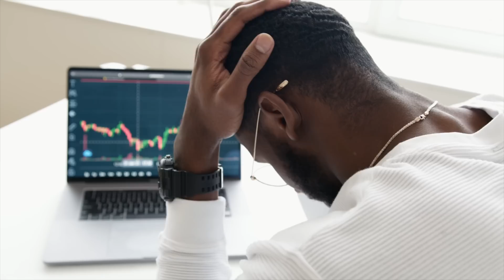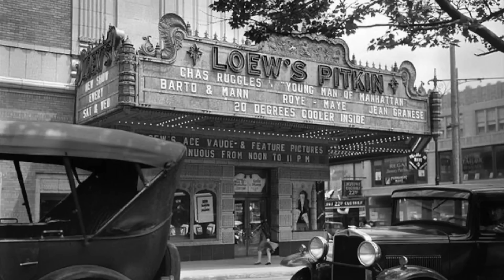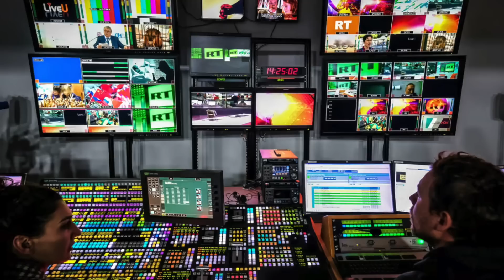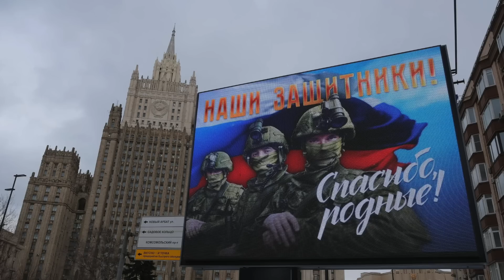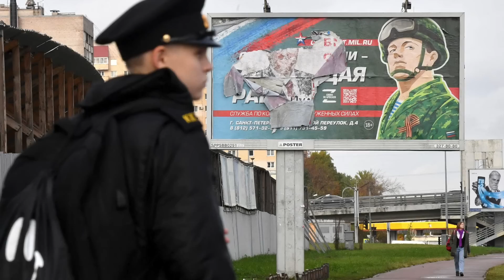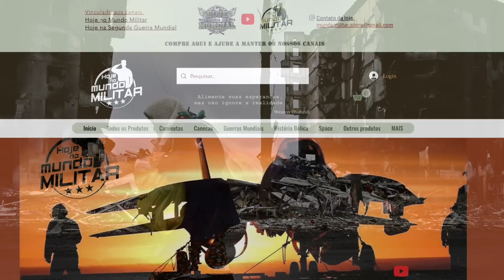A máquina de propaganda russa na invasão da Ucrânia